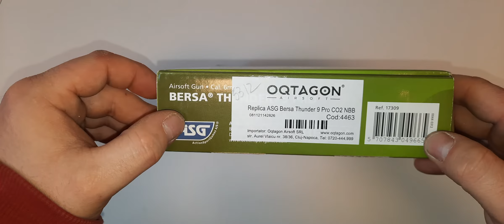Replica ASG Bersa Thunder 9 Pro CO2